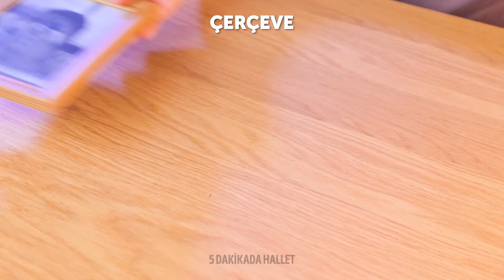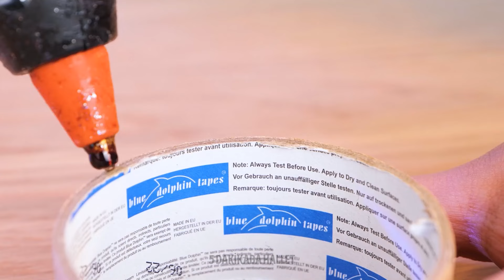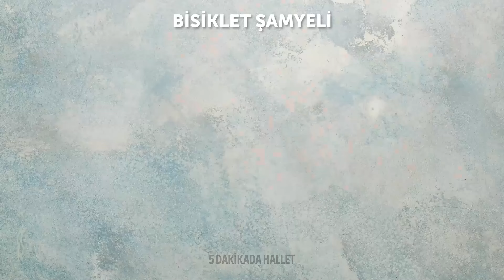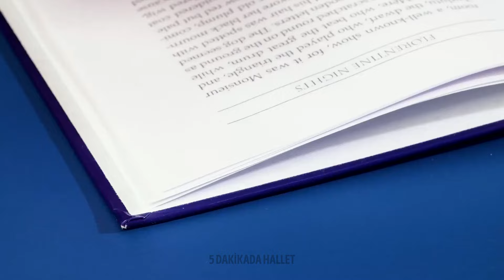Akıllı Geri Dönüşüm ♻️ 🎨 Eski Eşyaları Atmayın ve Bu Kendin Yap Fikirlerini Deneyin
🌟Basit ama çarpıcı kendin yap (DIY) projeleriyle eski eşyaları yeniden kullanmanın zekice yollarını keşfedeceğiz. 🎨 Mason kavanozlarını büyüleyici mumluklara dönüştürmekten eski paletleri şık mobilya parçalarına dönüştürmeye kadar, sonsuz olasılıklar karşısında hayrete düşmeye ve ilham almaya hazır olun! ♻️ Bize akıllıca yeniden kullanmanın büyüsünü açarken ve değerli anıları atmayı merhaba deyin. 🌿 Çöpleri hazineye dönüştürme fırsatını kaçırmayın! 🌱 DIY ReuseRevolution CreativityUnleashed 🌈🔨

ZAMAN DAMGALARI:
06:16 - plastik şişelerden tam bir bot
16:40 - yakıt koymak için bir plastik şişeyi yeniden kullanma
35:20 - kolay yap kendin duş bonesi